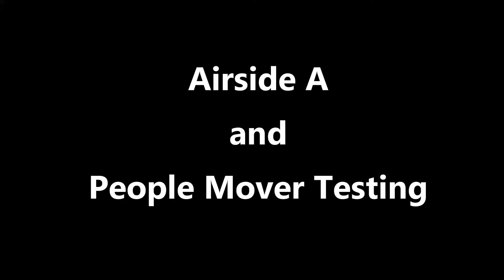Tampa Airport Landside to Airside Trams - Viewed from the Roof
A short video of the trams at Tampa International Airport that transfer people between the landside building and the airsides.  There are currently 4 airsides in operation; A, C, E and F.

Also in this video you can see the new people mover in testing mode.  The people mover track runs along side and above the tram line for airside A. The people mover will connect the landside terminal with the economy parking garage and the new rental car facility. This is due to open in mid Februrary, 2018.

TPAspotting
12-31-17